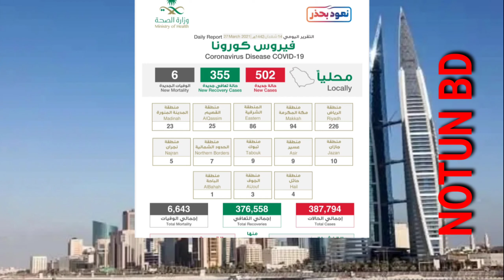সৌদি আরব করোনা রিপোর্ট আজকের || সৌদি আরব খবর | আজকের নতুন খবর -NOTUN BD